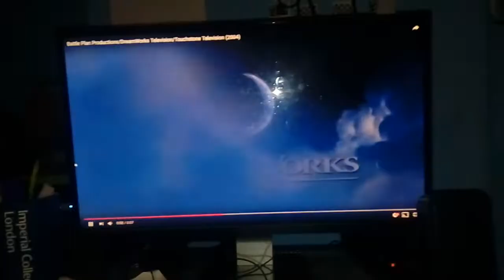Battle Plan Productions/DreamWorks Television/Touchstone Television (2004)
Taken From Line of Fire 🔥.